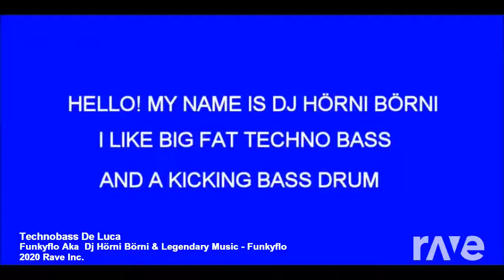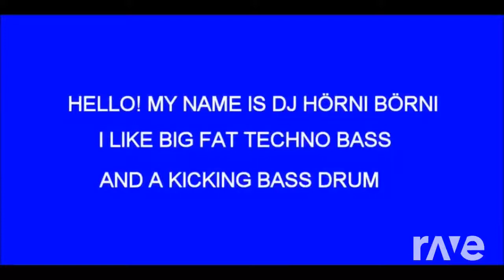DJ HÖRNI BÖRNI FEATURED BY DEBORAH DE LUCA (technobass)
HELLO! MY NAME IS DJ HÖRNI BÖRNI!
I LIKE BIG FAT TECHNOBASS
AND A KICKING BASS DRUM!
IN THIS VIDEO MY MUSIC GETS FEATURED
BY ITALIAN DJ DEBORAH DELUCA

TECHNOBASS! by DJ Hörni Börni Börni aka FunkyFlo
a groofi goofy sexy hard-house track
is out now  & officially released for purchase online
all plattforms: iTunes, amazonmusic, googlemusic,
spotify, deezer, and even tiktok.

CHECK IT OUT & HAVE FUN
your's
DJ HÖRNI BÖRNI aka FunkyFlo

PRIVACY NOTICE: Warning - any person and/or institution and/or Agent and/or Agency of any governmental structure including but not limited to the United States Federal Government also using or monitoring/using this website or any of its associated websites, you do NOT have my permission to utilize any of my personal profile information nor any of th
e content contained herein including, but not limited to my photos, and/or the comments made about my photos or any other "picture" art posted on my personal profile.

You are hereby notified that you are strictly prohibited from disclosing, copying, distributing, disseminating, or taking any other action against me with regard to this profile and the contents herein.

The foregoing prohibitions also apply to your employee , agent , student or any personnel under your direction or control. The contents of my personal profile are private and legally privileged and confidential information, and the violation of my personal privacy is punishable by law.